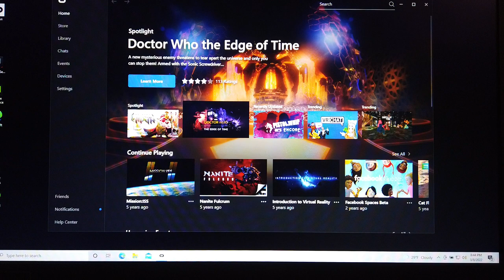Great Saint Bernard Virtual visit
Mostly looking for a few Saint Bernard's walking around but found only a few stuffed animals for sale in the gift shop. The dogs are only brought by for visits in the summer. They have been moved to a different town.